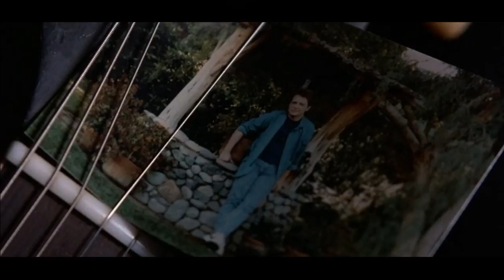Volver al Futuro - Escena - Earth Angel ( Back to The Future )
Volver al Futuro Escena en Español Latino - Earth Angel -